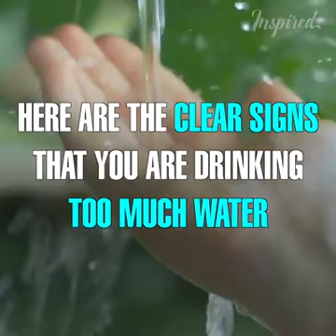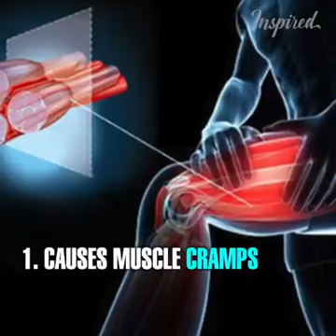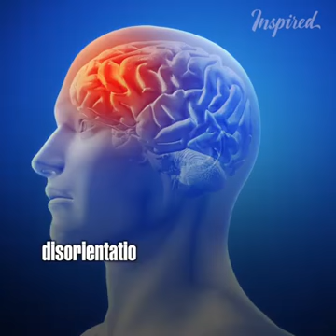Drinking too much water can put your healt in risk 过量喝水的坏处